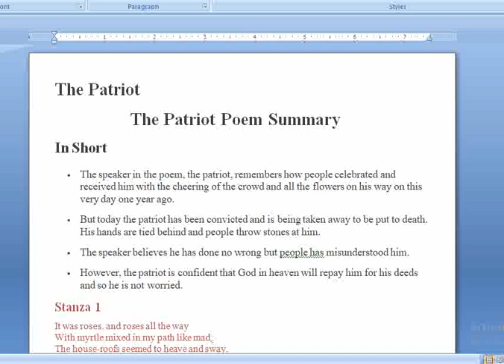Patriot by Robert Browning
ABOUT THE POEM AND THE POET.